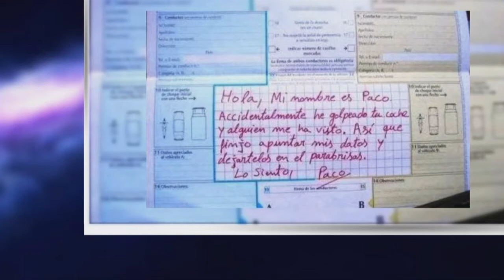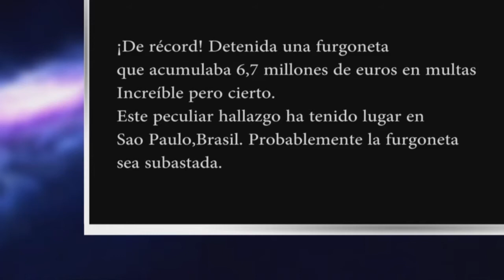Siniestros y pólizas en MUNDO SEGURO (12/12/2017)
Mundo Seguro , el programa que hace grande la letra pequeña de sus pólizas analizó de la mano de los mejores colaboradores los temas que tiene que ver con pólizas y siniestros.